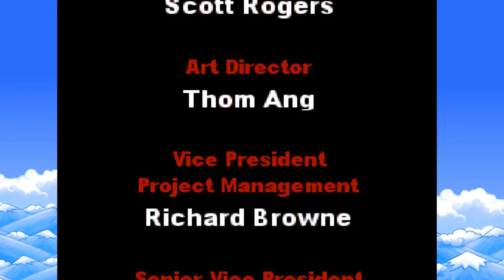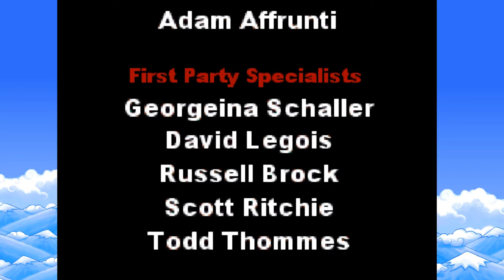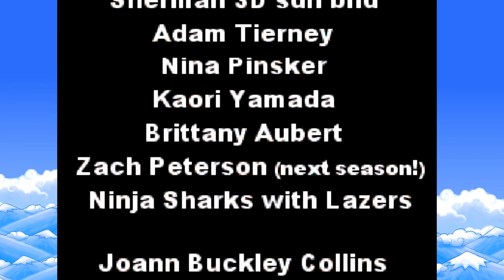Drawn to Life - Finale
This is Part 25 Finale, Drawn to Life gameplay walkthrough for the Nintendo DS  in 1080p 60fps.

Story:
The story begins with a Raposa named Mari crying out to the player, the Creator, to help save the village she lives in. Along the way, the player meets her best friend, Jowee, and her father, the Mayor. These characters are the last remaining villagers. The player designs a hero for them, and then runs into Wilfre, a corrupted Raposa that dabbled in creation, and spawned a legion of evil shadow-like creatures. The player starts by rescuing the Mayor, who sets off to bring back the Raposa to the Village. As the player progresses, the player learns that Wilfre was once a prominent member of the Village, and that in his lust for power, he stole the Book of Life, and tore the pages from it. The Mayor asks the player to find and return the pages of the Book of Life, so the Creator can once again draw the missing objects from the Village.

Published: THQ